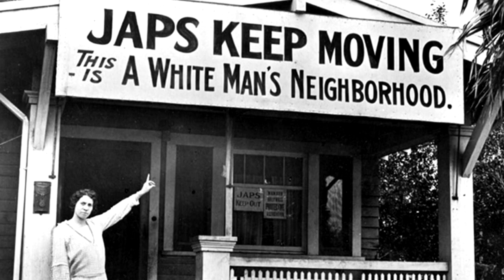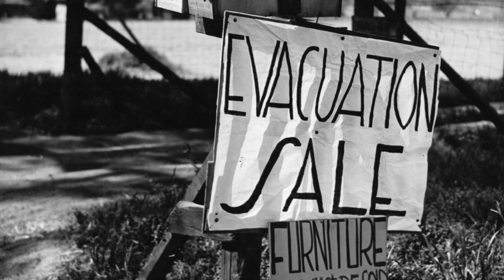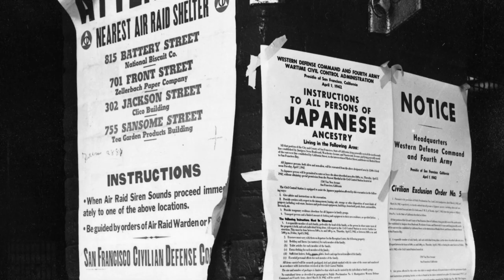American Innings Internment & Conditions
After the attack on Pearl Harbor on December 7, 1942 suspicion of Americans of Japanese descent ran high. Reacting to this sentiment, in February 1942 President Roosevelt ordered the internment of Japanese Americans into holding areas – mainly race tracks, stables and fairgrounds --  while concentration camps were constructed throughout the western interior of the country.

The majority of approximately 120,000 Japanese Americans living on the us mainland were physically removed and relocated to holding centers during the first three months of 1942. They were stripped of their property and dignity and sent to live in hastily constructed barracks inside barbed wire, surrounded by armed guards. The internment is now understood to be more the result of racism than any real threat to the country, but it placed thousands of innocent people into a living nightmare.

Kerry Yo Nakagawa, historian, author, and filmmaker tells us the amazing story of how the internees constructed baseball fields, sewed uniforms by hand, and somehow managed to obtain bats and balls. The love of baseball they brought with them afforded some relief, bringing hope for better days to the Japanese American prisoners in the internment camps.